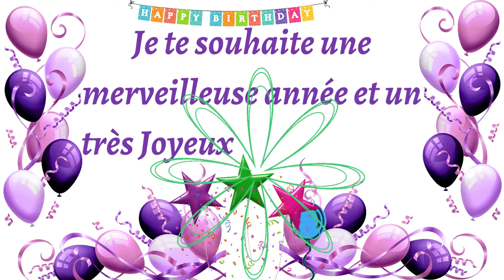JOYEUX ANNIVERSAIRE Maman🌹 🤗💗 Bon anniversaire * Joyeuse Anniversaire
Joyeuse Anniversaire * Bonne Anniversaire. Carte de vœux.
Si la vidéo vous a plu laissez moi un pouce bleu 👍  commenter 💬 partager 🔆